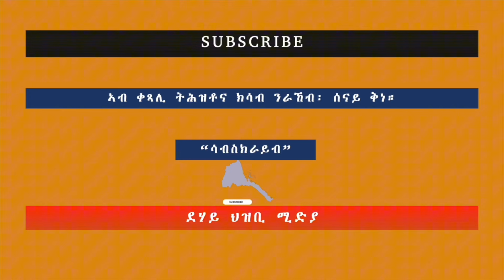መልእክቲ ካብ ሞኒ ናብ ኣቶ እሰያስ ኣፈወርቂ ለውጢ ንደሊ ኣለና ግብል !!!!!